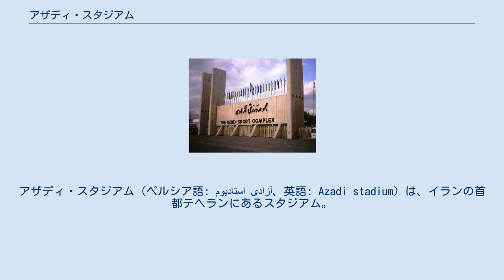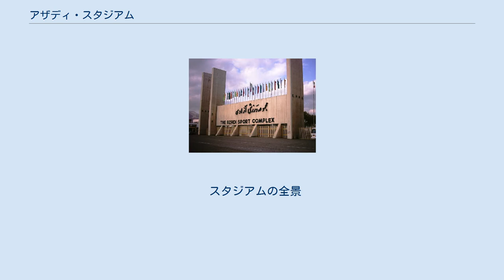アザディ・スタジアム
アザディ・スタジアム（ペルシア語: استاديوم آزادی‎、英語: Azadi stadium）は、イランの首都テヘランにあるスタジアム。
イラン・イスラム共和国放送（IRIB）は、「アーザーディスタジアム」と表記している。
 スタジアム西口 公式な収容員人数は78,116人で、1974年のアジア競技大会の為に建設された。
スタジアムは「アザディ・スポーツ・コンプレックス」の一角にあり、センター内にはサッカー練習場、重量挙げ、水泳施設、バレーボール、フットサル場が隣接する。
 所在地はテヘランの中心から西へ約13キロ、標高1274mに位置する。
 1997年11月21日に開催された1998 FIFAワールドカップ・大陸間プレーオフ (AFC-OFC)で128,000人の入場者数を記録している。
さらに完成から40年以上が経ち老朽化が激しくなったことから、上部観客席を閉鎖している。
 スタジアム名のアーザーディーはペルシア語で自由を意味する。
なお、テヘラン市内には他にもイラン革命を期として名称変更されたアーザーディー広場やアーザーディー・タワーなど「自由」の名前を冠した建築物が複数存在する。
 スタジアムはサッカーイラン代表の国際試合の他に、ペルシアン・ガルフ・プロリーグのペルセポリスFCとエステグラルFCが本拠地として使用している。
 かつてはパフラヴィー朝第2代皇帝のモハンマド・レザー・パフラヴィーを記念してアーリヤーメヘル・スタジアムと呼ばれていたが、イラン革命の後に現在の名称へ変更された。
バックスタンドにはイランの初代最高指導者のルーホッラー・ホメイニーおよび2代目最高指導者のアリー・ハーメネイーの写真が掲げられている。
 宗教上の理由から女性客の入場は認められていないため、試合時は男性客で溢れ返り異様な雰囲気を醸し出している。
例外として2005年3月25日に行われたFIFAワールドカップ・ドイツ大会のアジア最終予選におけるイラン対日本戦においては、頭にスカーフを巻く等肌を極力露出させないよう義務付けた上で日本から来た女性サポーターの入場を特別に許可した。
 スタジアムの全景